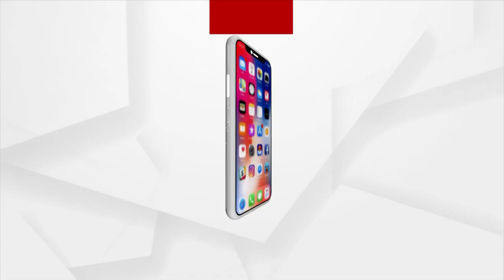ଦୀପିକାଙ୍କ ଭିଡିଓ କଲ।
ଦୀପିକାଙ୍କ ଧାରଣା ପହଞ୍ଚିଲାଣି 68 ଦିନରେ । ସେପଟେ ଦୀପିକାଙ୍କ ଛୋଟ ପୁଅ ଦୀପିକାଙ୍କ ମାଆଙ୍କ ନିକଟରେ । ତେଣୁ ଦୀପିକା ଭିଡିଓ କଲ ମାଧ୍ୟମରେ ପୁଅ ସହ ଖେଳୁଛନ୍ତି।